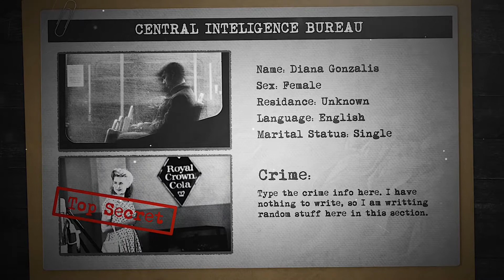Criminal Profile: Final Cut Pro X tempalte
Moody and cinematic Criminal file case presentations are great for trailer or short promotion. Flickering torch effect revealing case files is giving an authentic look to it. Impress your client with this amazing after effects template. Really easy to change every stuff. Easy to understand video tutorials included.

SOFTWARE SUPPORT :
Fcpx 10.5 or above

FEATURES
• RESOLUTION : 1920x1080 (30FPS)
• PLACEHOLDER : 12 Modular scenes available
• PLUG-INS : No plug-ins required
• TUTORIAL : Easy to understand video tutorial included

Not included:
1) Music is not included
2) Images/Videos are not included
3) The font is not included. (Any font can be used)